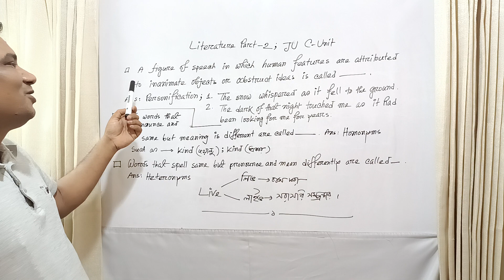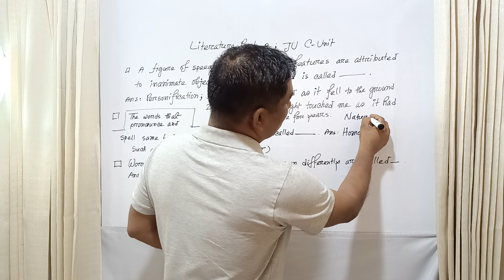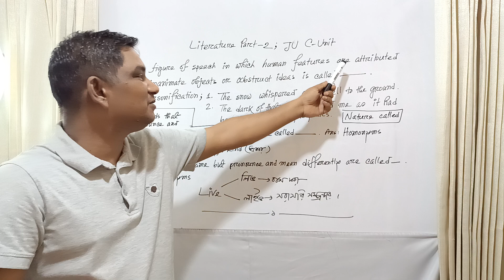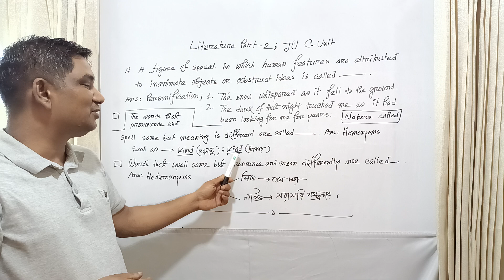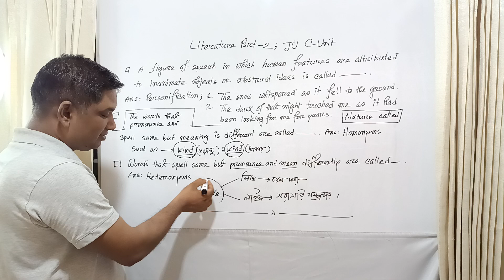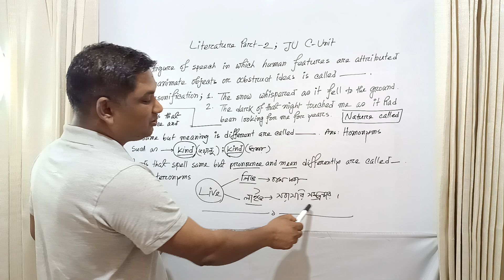“JU C-Unit Literature Part-2” by Atowar Rahman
“JU C-Unit Literature Part-2” by Atowar Rahman is a part of a series of JU C Unit Question Pattern of the admission test of Jahangirnagar University located at Savar in Bangladesh. Jahangirnagar University is a reputed university not only in Bangladesh but also in the world. This university takes an admission test every year to fill up their limited seats. The university authorities take the test through ten units. C Unit under arts faculty is one of them. They make MCQ type questions. Generally there are 80 MCQ questions in their question paper in the mentioned C-Unit including 15 English. I am trying to solve the previous years’ English question questions of C-Unit. Generally they add literature, rhymes, synonyms, antonyms, phrasal verbs, articles, prepositions etc. I think if the students can solve the last 5 years questions by understanding, they will easily get a seat in this reputed university this means they will get a golden opportunity to get themselves admitted into JU. I am trying to solve the English problems very easily so the students can understand the topics properly and apply in the answer scripts. I think if the students follow the video series, they will be highly benefitted. We all know that there some rules of grammars. Generally, the students follow the rules in the exam hall. They cannot cover their time. I have used some easy techniques which will make the students confident and pave the way to enter into the university with relax.

Atowar_Rahman Admission JU_C_Unit_ Literature_Part_2